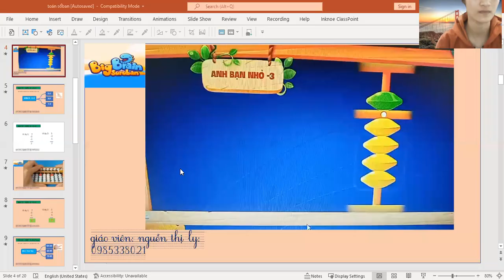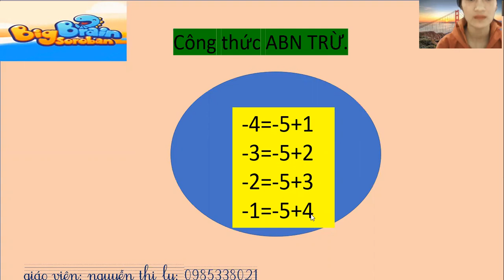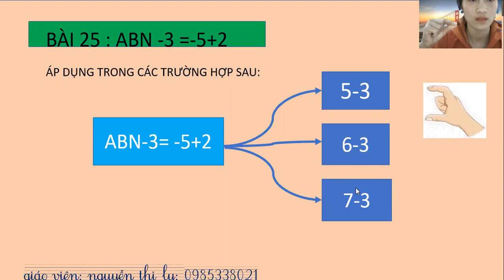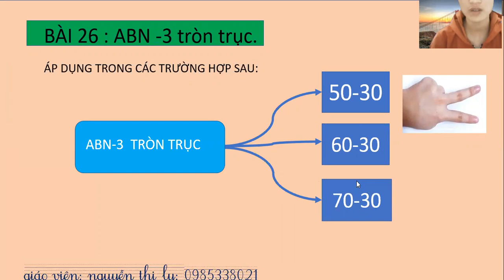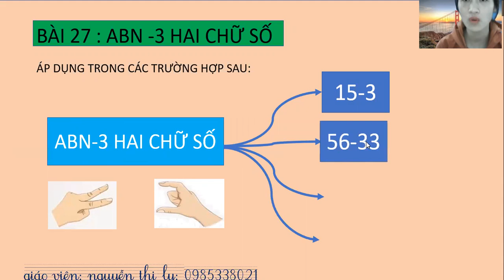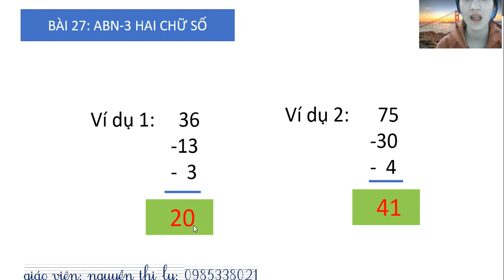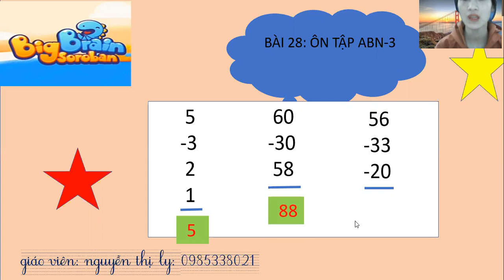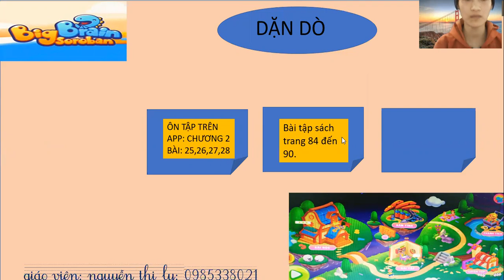SOROBAN: CÔ LY